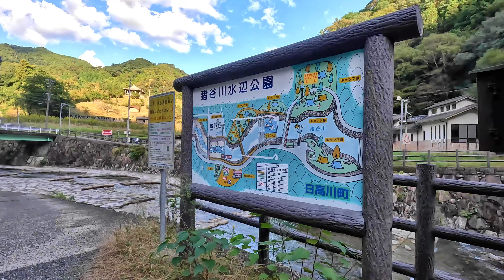甲斐犬危機！突如超嫌いな物が！水遊びや散歩どころでなくなった散歩-甲斐犬いち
猪谷川水辺公園でお散歩を少しした動画です。予定では川のプールで遊ばせようと来ましたが、近隣に設置の害獣予防の爆音気の爆音で、一瞬にしてお散歩が出来る状況ではなくなりました。それでもジジは何とか予定通り遊ばせてあげえようと先導していっちゃんを引っ張りましたが、もう散歩する気が吹っ飛んだいっちゃんは、引こうが押そうが車に帰るようにシッポを下げてひたすら戻ろうとしました。ほんまタイミングが悪かったです。

いちたびチャンネル * Sister Channel